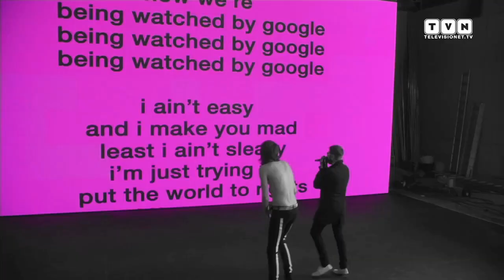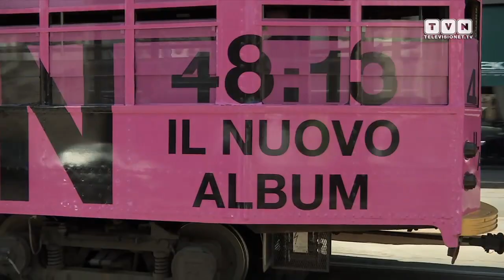Attaccatialtram with Kasabian - The band presents 48:13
An unforgettable promotion for the release of "48:13", Kasabian's new album (Sony Music.) In a boiling hot Milan, the British band caught an old tram for a ride through the streets of the city, first with a group of fans selected by Radio Deejay, and after with few journalists. The aim was to talk about their new record, preceded by the single "Eez-Eh," a radio hit with an irresistible beat. The band's fifth work, refined and essential, fully celebrates their style and strikes for more sophisticated sounds. After having validated our tickets, we met Sergio Pizzorno (guitar, vocals, and artistic production) and Tom Meighan (Vocals)